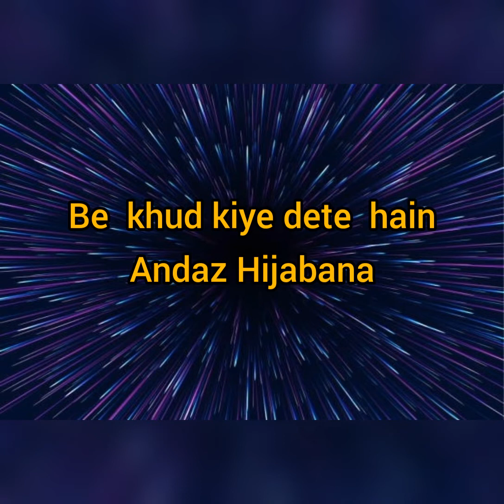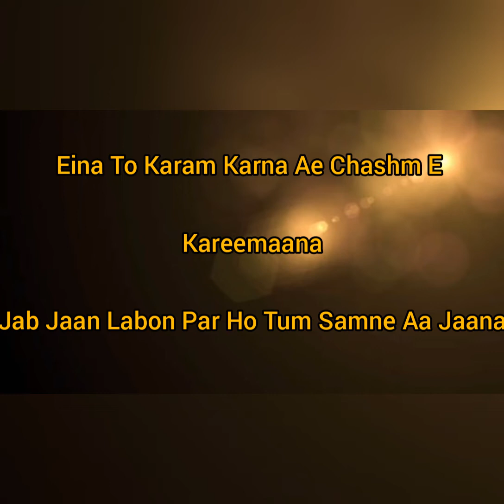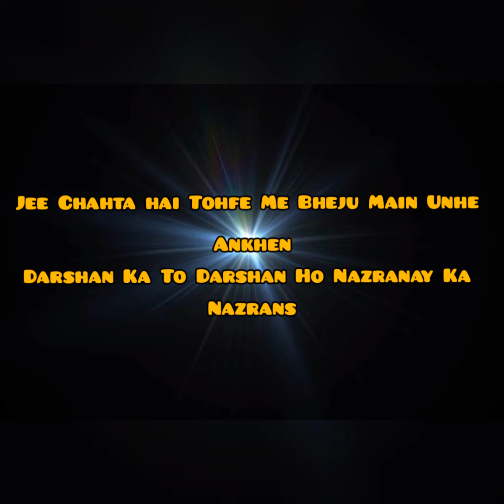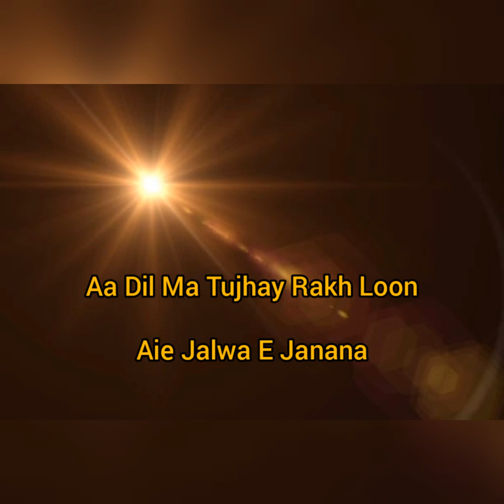Be khud kiya dyte Andaz hijabana | heart touching voice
Bekhud Kiye Dete Hain Andaz hikabana  beautiful Naat female voice support my Islamic channel

heart touching voice,heart touching,heart touching song,heart touching kalam,most heart touching nasheed,top heart touching nasheed 2020,be khid kiya dete hain,be khud kiye dete hain by ahmed raza qadri,be khud kiye dete hain,kiya hai jo pyar to padega nibhana,hijabana,kalam mian muhammad bakhsh great voice,dream on the voice,teaching for children,most heart emotional